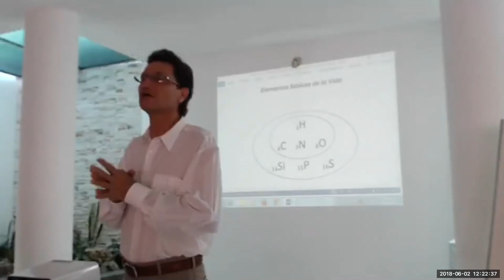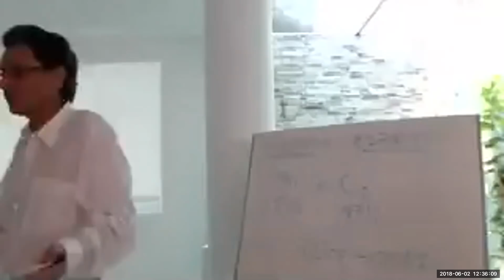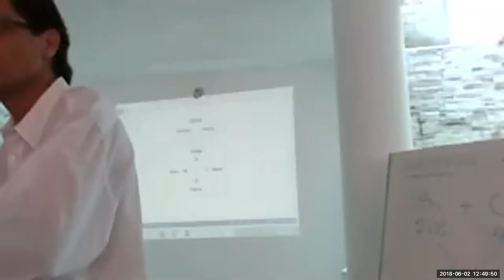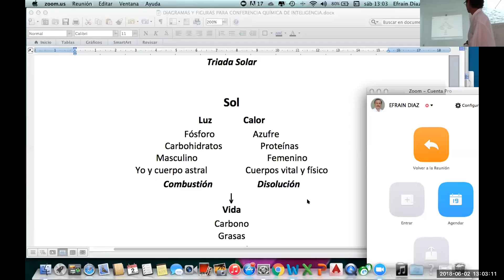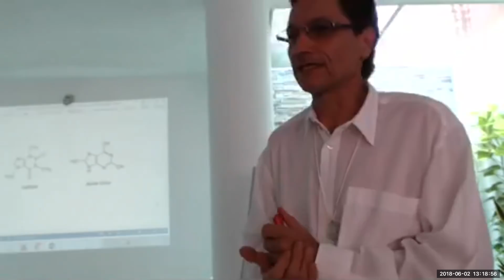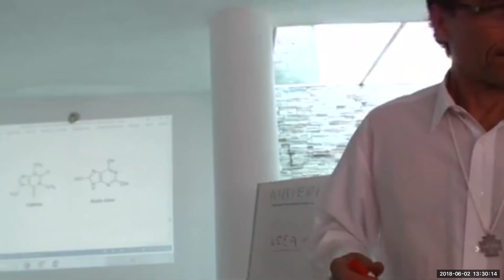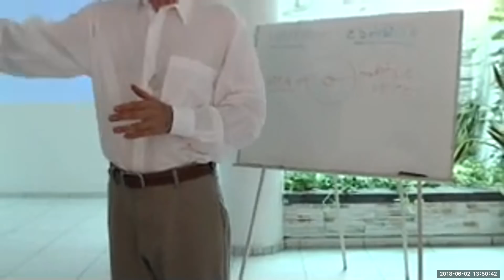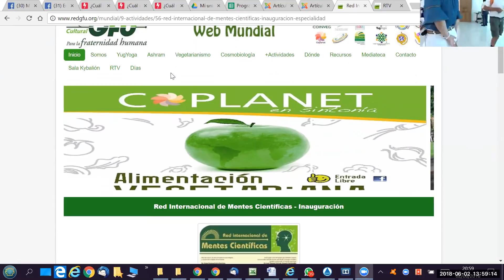La química de la inteligencia. Mentes Científicas de la RedGFU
Por el Dr. Jorge Rodríguez Moreno. Es médico cirujano, profesor de medicina antroposófica.

Desde la antigüedad se sabe que la Inteligencia Universal se manifiesta en el universo a través de leyes precisas, dándole un propósito que se expresa mediante la energía y la materia. En el plano humano, la inteligencia se individualiza, y para su expresión, necesita determinados sistemas y órganos que se componen de sustancias específicas para ello. Y el órgano más especializado para dicha función es nuestro cerebro, el cual se constituye principalmente de grasa y fósforo que, en forma de fosfolípidos, permite la posibilidad de expresar la facultad del pensamiento. En esta conferencia veremos la relación de dichas sustancias con la LUZ, como base de la inteligencia humana y su manifestación a través del pensamiento.

Red Internacional de Mentes Científicas de la RedGFU

Somos la RedGFU, para la Fraternidad Humana, y somos una Red... internacional.

Colaboramos desinteresadamente en crear la visión del francés Serge Raynaud de la Ferrière de conseguir una Gran Fraternidad Universal

Una ONG (Organización No Gubernamental), sin ánimo de lucro que nos autofinanciamos.

Aportamos, colaboramos, nos asociamos, para promover Conciencia y Salud.

¿Quieres formar parte de ella?

Tal vez quieres recibir, o tal vez enseñar lo que sabes, o tal vez colaborar económicamente o con tu trabajo. Así serás de la red, de personas, de corazones, con un ideal, de conquistar el mundo, un mundo mejor, nuestro mundo interior.